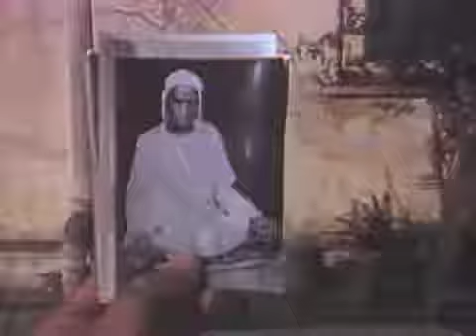Have Guru Darshan 1977